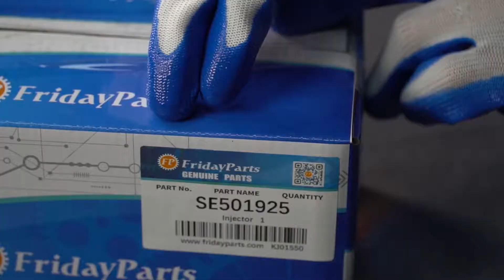Denso Common Rail Injector 095000-6310 RE530362 for John Deere 4045T 6068T Engine 210G Excavator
Part Number:
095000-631, RE530362, RE531209, SE501925, RE546784, 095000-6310, 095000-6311, 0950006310, DZ100212

Engine: John Deere Various 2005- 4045T, 6068T, S350, Tier 3, 4 cyl.

Applications:
AXLE: YZ18992
BACKHOE, LOADER: 410J, 410K, 710J
DOZER, CRAWLER: 650J, 750J
EXCAVATOR: 160DLC, 160GLC, 180GLC, 200DLC, 210G
LOADER, FOUR-WHEEL DRIVE: 444J, 444K, 524K, 544K
LOADER, LOG: 335D, 437D
LOGGER: 2154D
VARIABLE SPEED: 4.5, 6.8